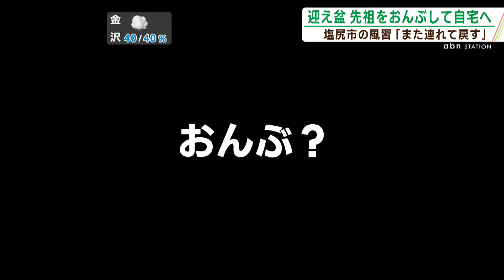先祖を「おんぶ」で自宅へ…塩尻地方の迎え盆（abnステーション 2024.08.13）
塩尻市洗馬の長興寺では先祖を迎え入れるため、朝から多くの人たちが墓参りに訪れました。塩尻市では先祖をあるユニークな方法で迎えます。

家族全員でお墓を掃除した後…、おじいちゃんが納骨室のフタをあけました。
そして！

■おじいちゃん
「はい、おんぶしていってください。」

おんぶ？

■娘（帰省中）
「ここにおじいちゃんとおばあちゃんがいるんで。それをおんぶして家に連れて帰ります。迎えにきました。」

（Q いまおじいさんの背中にはご先祖様がいらっしゃる？）

「落ちそうです。もう落ちました。」

先祖はおぶられたまま山を降り、寺の駐車場まで来ました。

■孫
「はい、乗せて。（車に）乗せる。」

■おじいちゃん
「ほいで、お盆が過ぎるとまた（おんぶして）連れて戻ってくるんですよ」

塩尻市では、先祖をおぶって家に迎えるという風習があります。ただ、すべての家で行われているということではないようです。

■市内在住
「うちではやらないですね。あとは、自宅の前で迎え火を焚いて」

こちらの家族はどうでしょう？

■市内在住
「萩の木を持って降りるんだけども…（萩の木を折る）よし、はい」

先祖を宿した萩の枝をおぶるように家へ連れ帰ります。
迎え方はそれぞれですが、先祖を敬う気持ちは同じです。